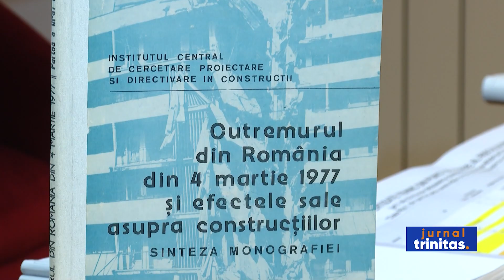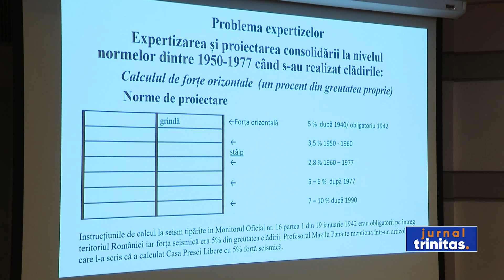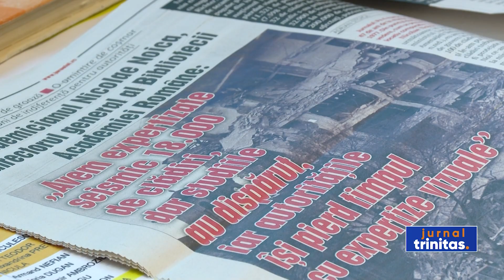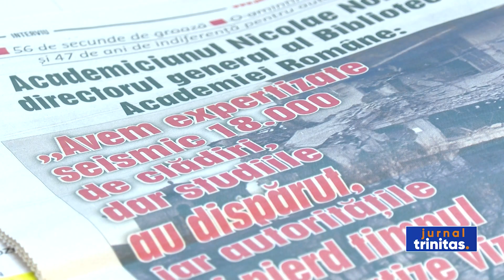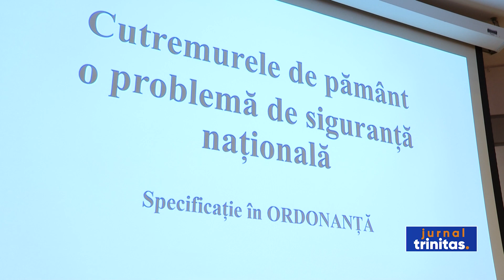Problema clădirilor cu risc seismic din România, dezbătută la Biblioteca Academiei Române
Peste 2 600 de clădiri din România riscă să se prăbușească la următorul cutremur cu magnitudinea celui înregistrat în 1977. Aceasta ar însemna că peste 6000 de oameni și-ar putea pierde viața, iar alți 16 000 mii ar putea fi grav răniți, dacă problema clădirilor cu risc seismic nu va fi soluționată. La împlinirea a 44 de ani de la Cutremurul din 1977, care a distrus peste 30 de clădiri din Capitală, Biblioteca Academiei Române a găzduit, astăzi, o sesiune de dezbateri legată de protecția și consolidarea construcțiilor din țară.